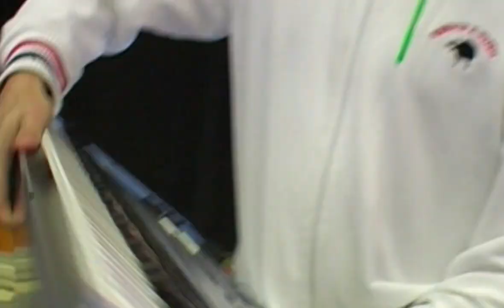【Gem Boy】2 di picche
Tratto dall'album "Sbollata" del 2004